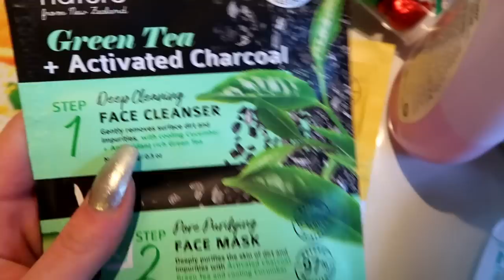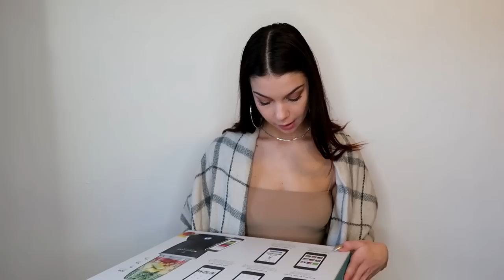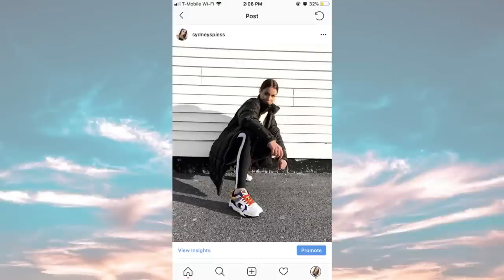What I Got For Christmas | 2019 | Sydney Spiess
FILMED ON MY NEW CANON CAMERA!!!

Here is a link to all of my gifts if you would like to buy your own of give to a special someone:))

Ring light:

Glass Holders:
TJ maxx / Target

LED Light Box:

Bluetooth Nutribullet: